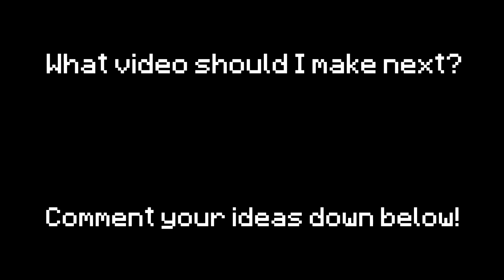Boys VS Girls at School Portrayed by Minecraft #2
Ayo bruhs, I'm back with another video! This time its Boys versus Girls Students at School Portrayed by Minecraft Part 2!

Maps Used:
Elmore Junior High School by Dave Mclain

Mods Used:
Alex's Mobs

In this Minecraft video, I'm portraying memes from boys versus girls students in terms of falling sick, at field trips, treatment by teachers, taking school photos, extracurricular activities, sports day, group studying, waiting for the bell to ring, favorite school subject, recess activities, school pranks, receiving awards, school lockers, in school fashion, getting ready for school, teammate selection, and celebrating the last day of exam in Minecraft! If you enjoy this video, make sure to like and sub!